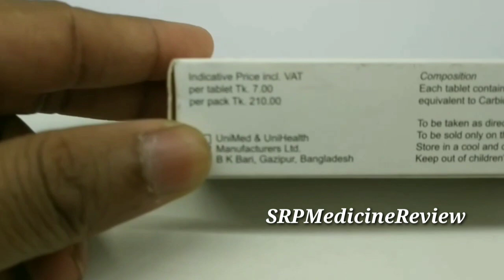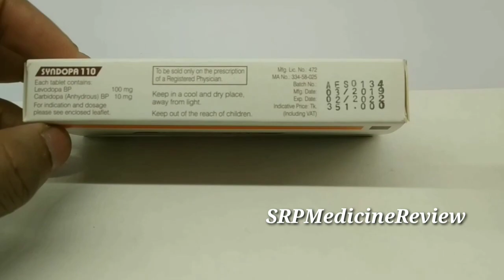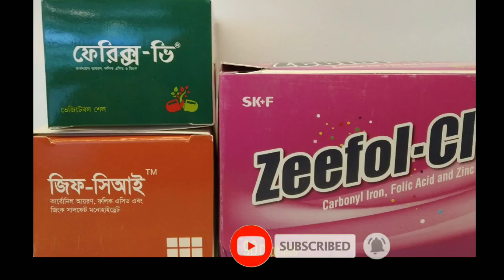Levodopa+Carbidopa| কাপনি রোগে ও স্মৃতীশক্তি | Parkinson| Co-dopa 110 | Syndopa 110 | Perkidopa 110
Levodopa+Carbidopa |কাপনি রোগে দেওয়া হয়ে, Parkinsons Disease| Co-dopa, Syndopa | SRP

Parkinsons Disease

Group/Generic Name.

Company Name/Brand Name..
  _use,
  _Indication
 _Contra-indication?
 _Dose & administration?
 _Side- effect

মুল উপাদানঃ
কম্পানি নাম.
কো-ডোপা

 _এর কাজ কি?
 _এটা কখন কখন খাওয়া যাবে না?
 _এটা কখন কিভাবে খাব?
 _এটা খেলে কি কি ক্ষতি হতে পারে,
  _অথবা কি উপসর্গ দেখে দিতে পারে?

আমাদের টার্গেট মেডিসিন Generic/Group নাম অনুসারে A থেকে শুরু করে Z পর্যন্ত,  ভিও নাহ আসলেও পর্যায়ক্রমে শেষ করব।  Play List ঐ ভাবে করা আছে।,
 এখানে কোন মনগরা কথা বলি নাহ।
 প্রত্যেক কথার প্রমাণ রাখা আছে।

 আমরা তথ্য সংগ্রহ করি এক জন ফার্মাসিস্ট ও একই ওষুধ বিভিন্ন কম্পানির লিটেরেচার + Wikipedia (international website)

আমরা কি আপনাকে সঠিক
 তথ্য দিতে পেরেছি??
yes or not (Comment Plz)
কতটুকু বুঝাতে পেরেছি..??

_100%
_50%
_25%